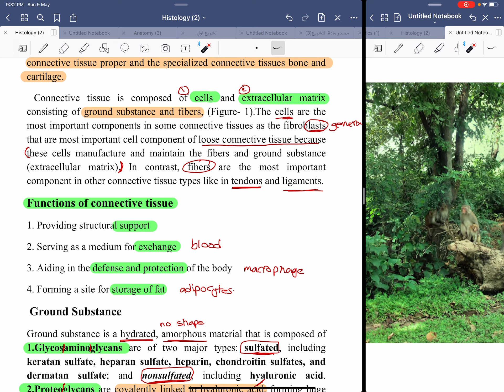🔬Histology Lac 2 connective tissue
طبعا المحاضرة طويلة شوية
مو لازم تخلصوها بنفس الوقت
الله يوفقكم
و يا ريت الي عنده اي ملاحظة يفيدنا